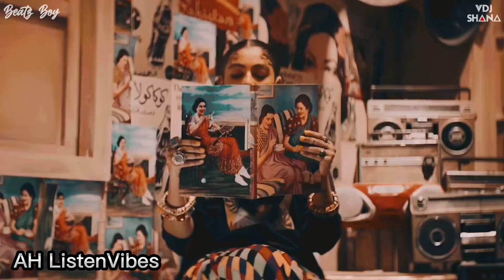Pasoori x Nanowale Ne chill out mashup insta viral